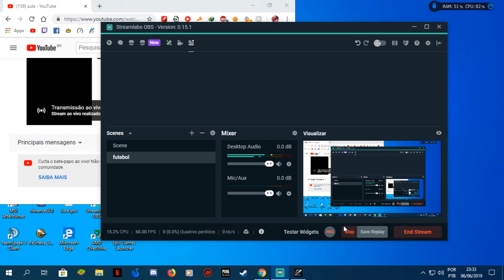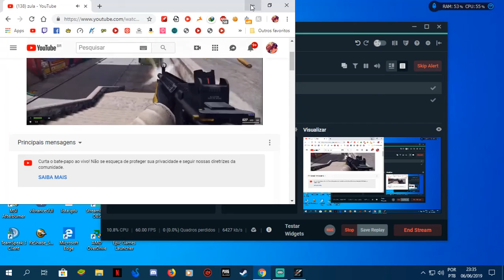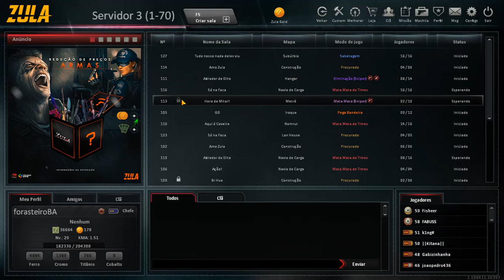zula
siga u canal na moral